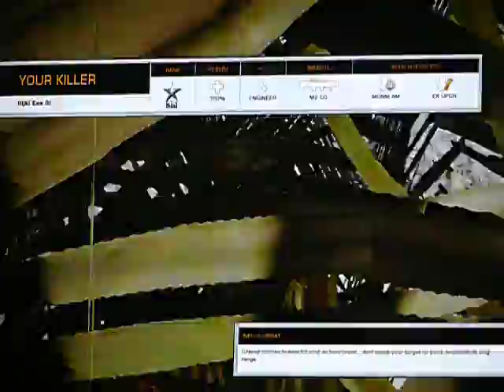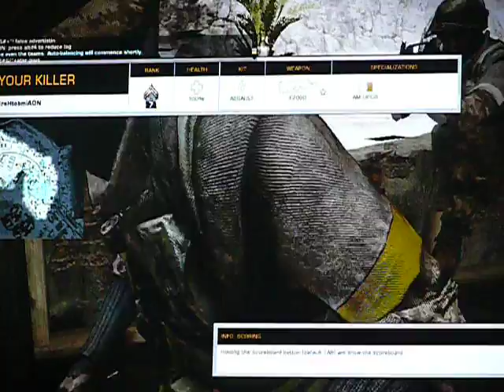lets play bad company 2 online part 1